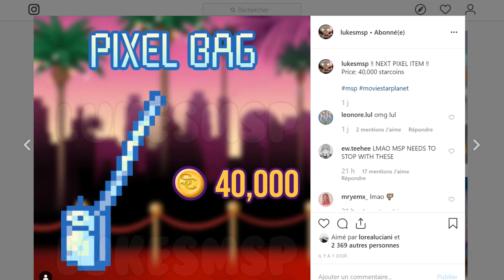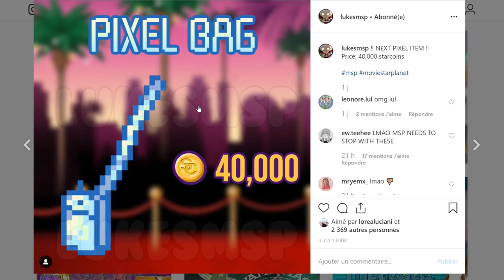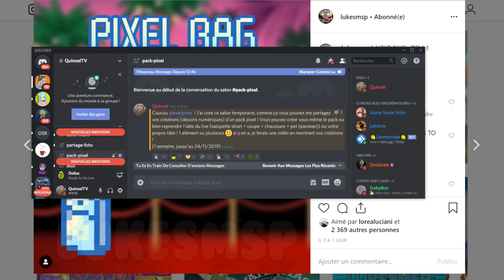UN SAC PIXEL BIENTOT SUR MSP !